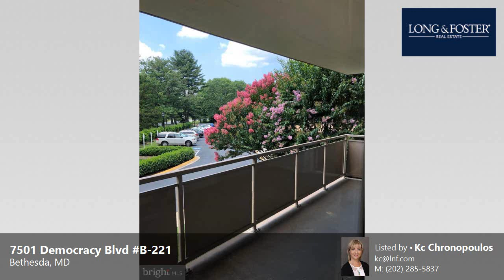Rent: 3 Beds - 2 Baths - 1488 sq ft - Bethesda - MD [$2,600] MLS #: MDMC2087578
-- SUMMARY:
Real estate for rent - Multi-Family: 3 Beds - 2 Baths - 1488 sq ft - 7501 Democracy Blvd B-221 Bethesda - MD [Rent Price: $2,600]
MLS #: MDMC2087578

-- DESCRIPTION:
Welcome to this spacious lovely condo in the heart of Bethesda featuring 3-bedrooms, 2 full bathrooms, dining room, living and much more.  Enjoy the comforts of sitting on your balcony with your morning coffee.
 Having a covered underground parking space is a plus.  Rent includes all your utilities - water, electricity, heat, A/C.   Rent also includes the use of the swimming pool, tennis courts, picnic area, parking garage and community room. Great location and conveniently located near Cabin John Regional Park, Ice Rink and a short distance to hiking and biking paths. Easy access to 270 and 495, Walter Reed, Walter Reed, Major Highways and Westfield Montgomery Mall!